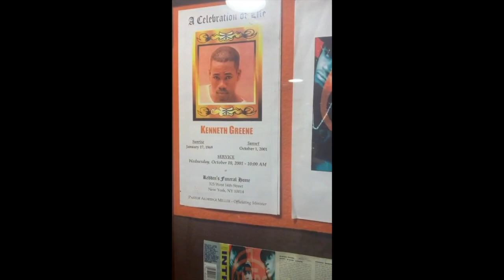INTRO: 25th ANNIVERSARY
Where is Kenny now that he has passed?

Kenny Greene was born on January 17, 1969 (to October 1, 2001). He was a vocalist, songwriter, and lead member of the R&B group Intro (Innovative New Talent Reaching Out).

Kenny Greene was born and raised in Detroit, Michigan. He enlisted in the Army at the age of 18, and began singing and playing the piano at military talent shows. His friend and collaborator, Clinton “Buddy” Wike, was also in the service, and they began to meet and create music at a club near their base in South Carolina. Greene and Wike decided to start a group, inviting another service member, Nelson, to join them. They formed Innovative New Talent Reaching Out, appearing as Intro. DJ Eddie F of Heavy D & The Boyz heard them sing around 1990, and he and Heavy D took the group under their wing.

The trio really wanted to sing, but Army duties were in the way, so Greene and Wike asked to be discharged after recording tracks for an album. Nelson decided to stay in the military, and Buddy brought in his childhood friend Jeff Sanders. After leaving the Army, Kenny Greene’s attraction to both women and men took on greater importance as he stood out at clubs and in the nightlife that he so loved. He was handsome and talented, and always had a positive impact with the ladies. But he liked men as well, and those around him warned him to take precautions, and protect himself from HIV and AIDS.

As one third of Intro, Greene was considered by many of his peers and music industry insiders as a pioneering and extremely promising artist. He was the backbone of the group, writing and producing most of their songs. Greene also wrote for other artists, penning songs for the then-unknown Mary J. Blige, including “Reminisce” and “Love No Limit,” and worked with Tevin Campbell, Will Smith, Cam’ron, 98 Degrees, and Jason Weaver.

Kenny Greene may not have been a household name, but his reputation in the music world, and the impact his work was having on other artists, was nothing short of profound. Known by fans as G-Love, Greene is credited with taking the popular New Jack sound farther, giving it what would ultimately be called a neo-soul flair. His writing and arranging was so critically lauded that he and Dave Jam Hall (who produced Mary J. Blige’s “What’s The 411?” and much of Madonna’s “Bedtime Stories”) tied with Jimmy Jam and Terry Lewis for ASCAP’s Songwriter of the Year Award in 1993.

Intro dropped its debut album in 1993 on Atlantic Records, and it spawned the hits, “Let Me Be the One” and “Why Don’t You Love Me,” and included their love ballad “Come Inside.” Their first album was stellar and more accomplished than many of the debuts by male groups coming out at that time. Greene’s arrangements were influenced by soul and jazz classics, layered with New Jack beats, and provided a fresh and complex sound that delighted fans and critics alike.

But there were problems lurking in Kenny Greene’s private life that threatened everything. Darian Aaron, the creator of “Living Out Loud with Darian,” blogged: “The closet that Kenny Greene was forced to live in in the early 90’s and the secrecy and shame surrounding his sexuality and debilitating health would prove to be as detrimental if not worse than the disease itself.”

Intro’s second and final album together, “New Life,” provided more lush backgrounds with insightful lyrics and rich harmonies. Kenny Greene’s ability to take simple arrangements and merge them with a modern context made him a hidden gem among showier neo-soulers who couldn’t find a way to make their influences mesh with a modern context. Intro had a hit with its cover of Stevie Wonder’s “Ribbon in the Sky” in 1994, and made plans for a third album with Greene that would never come to be.

On October 1, 2001, Kenny Greene died in New York City at the age of 32 due to complications from AIDS. His family did not attend his wake, arranged by his friends and studio at the Redden Funeral Home on Manhattan’s West 14th Street. He was honored by the United States Army, and buried at Calverton National Cemetery on Long Island. He final recording was earlier in the year as a backup singer on Tyrese’s song “For Always” on the “2000 Watts” album.